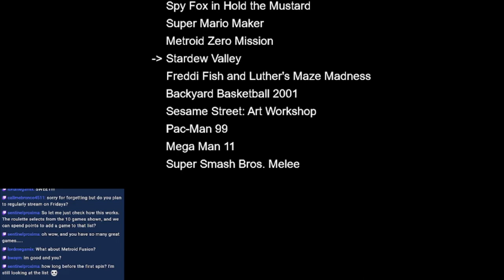Game Roulette Part 1 - Stardew Valley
Welcome to Game Roulette, where I play random games in my library for a short time!

Marky Dubois gets back to nature in Stardew Valley!